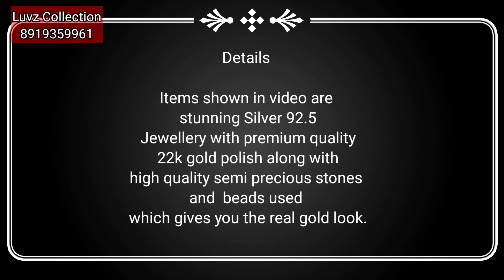Exclusive Silver 92.5 Jewelry at Dhamaka Offer price Check the video @luvzcollections 8919359961